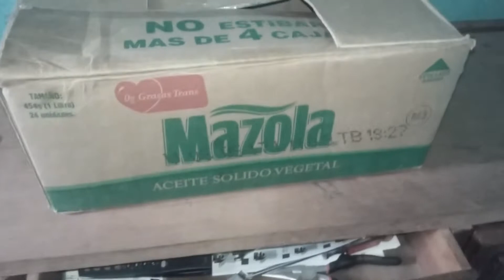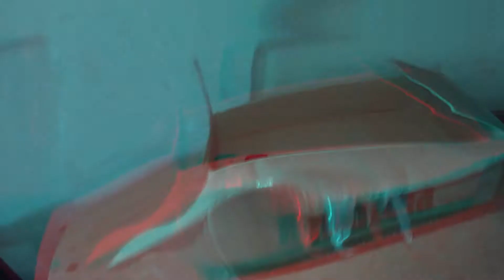EL LEGENDARIO CASCO del SWAG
lo del titulo :,4